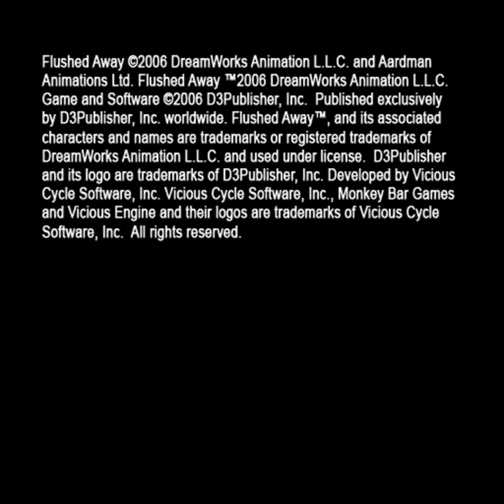DreamWorks Animation SKG/Aardman/D3PUBLISHER/Monkey Bar Games/Vicious Engine (2007)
"Lo Que El Agua se Llevó El Videojuego" (2007)